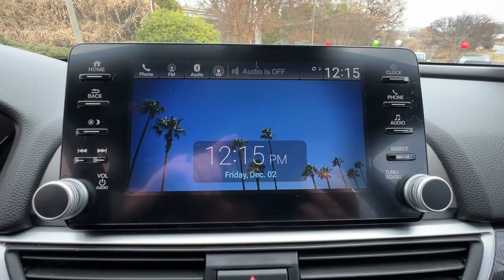2019 Honda Accord Spartanburg, Greenville, Greer, Inman, SC, Forest City, NC 53191B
Lunar Silver Metallic Used 2019 Honda Accord Sport available in Spartanburg, South Carolina at Vic Bailey Honda. Servicing the Greenville, Greer, Inman, SC and Forest City, NC area.

500 E Daniel Morgan Ave

Recent Arrival!brbrbrLOCAL TRADE ***, REAR BACK UP CAMERA ***, HANDS FREE BLUETOOTH ***, APPLE CAR PLAY ***, Just Serviced - Oil and Filter, New Wiper Blades, New Cabin Air Filter, Front dual zone A/C, Leather steering wheel, Power driver seat. CARFAX One-Owner. Clean CARFAX. Priced below KBB Fair Purchase Price!brbrbrVICS NO HASSLE PRICE: Our No Hassle price excludes State sales tax, title, and license fees. Why choose Vic Bailey Honda? Because every preowned vehicle come with a 1 month or 1000 mile powertrain warranty (excluding as-is units).